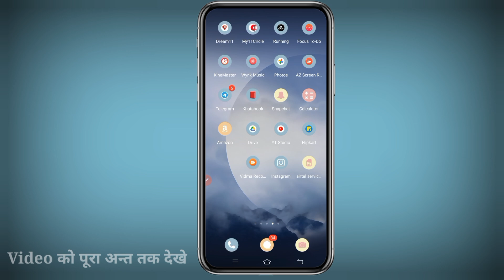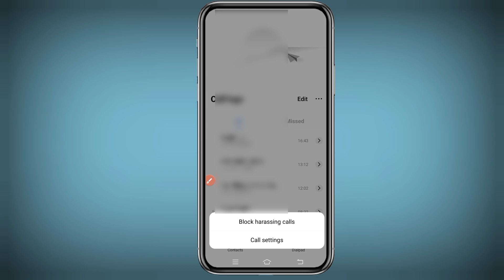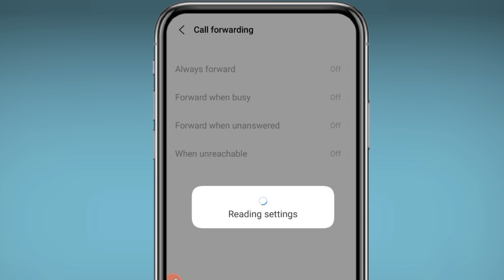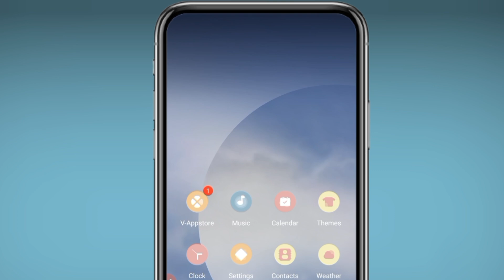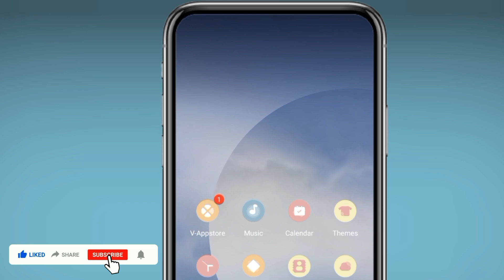koi call kare to incoming band bataye | apne number ko incoming band kaise dikhaye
Your Quarries -:
incoming call kaise band kare
jo call kare use incoming bataye
jo mujhe call kare use mera number incoming band bataye
koi call kare to incoming band bataye kaise kare
koi call kare to incoming band dikhaye
incoming band kaise karte hain
koi call kare to incoming band bataye aur net chale
kya kare ki mera number incoming bataye
incoming chalu hai lekin band kaise dikhaye dusro ko
koi call kare to number band bataye
koi call kare to call na lage
koi call kare to phone switch off bataye
koi call kare to network se bahar bataye